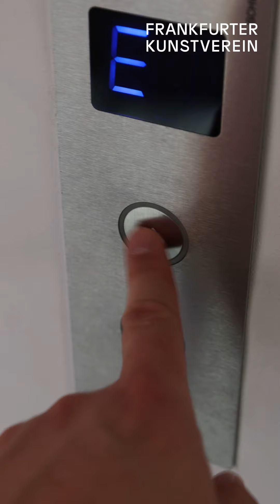Wer hat Macht? Körper im Streik | Trailer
Hier kommt der Trailer zu unserer aktuellen Ausstellung "Wer hat Macht? Körper im Streik"! Die beiden jungen Frankfurter Künstlerinnen Gintarė Sokelytė und Sonja Yakovleva nähern sich in der Doppelausstellung auf sinnliche Weise den Phänomenen der heutigen Zeit: Wir bekommen Einblicke in Fitnesswelten, das Leistungsdiktat der heutigen Zeit, das Leben unter Schutz oder Zwang von Regeln, Ordnungen und Strukturen, die Prekarisierung von Arbeit und das Verhältnis des Menschen zu seinen fossilen Lebensgrundlagen. Wir freuen uns, euch in der Ausstellung begrüßen zu können!

Video: Michael Franzen

Check out the trailer of our current exhibition "Who has Power? Striking Bodies". In the double exhibition, the two young Frankfurt artists Gintarė Sokelytė and Sonja Yakovleva take a sensual approach to the phenomena of our time: we gain insights into fitness worlds, the performance dictates of today, life under the protection or coercion of rules, orders and structures, the precarisation of work and the relationship of humankind to fossil fuels. We look forward to seeing you!